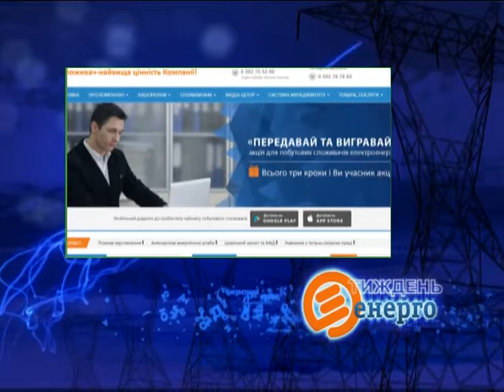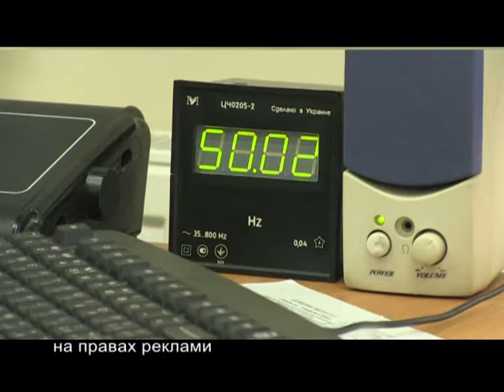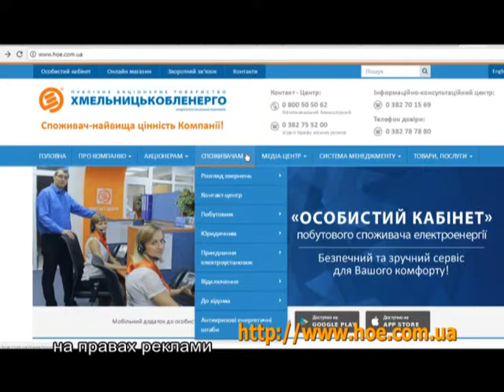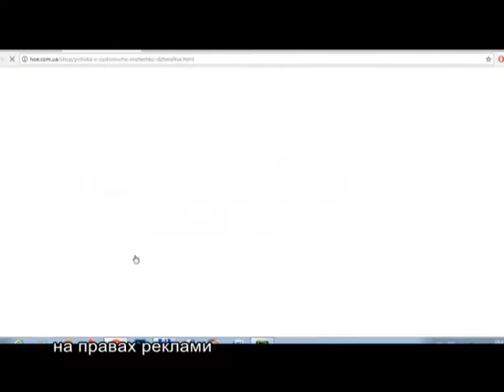09.12.17 Тиждень енерго футбол